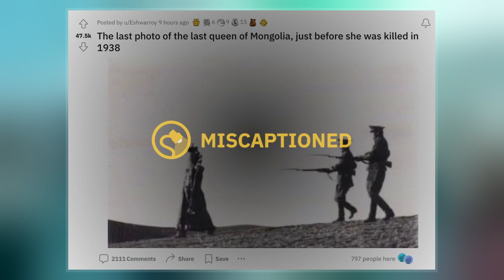Stalinist Repressions In Mongolia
The Stalinist repressions in Mongolia  refers to an 18 month period of heightened political violence and persecution in the Mongolian People's Republic between 1937 and 1939. The repressions were an extension of the Stalinist purges  unfolding across the Soviet Union around the same time. Soviet NKVD advisors, under the nominal direction of Mongolia's de facto leader Khorloogiin Choibalsan, persecuted thousands of individuals and organizations perceived as threats to the Mongolian revolution and the growing Soviet influence in the country. As in the Soviet Union, methods of repression included torture,  trials, executions, and imprisonment in remote forced labor camps, often in Soviet gulags.  Estimates differ, but anywhere between 20,000 and 35,000 "enemies of the revolution" were executed, a figure representing three to five percent of Mongolia's total population at the time. Victims included those accused of espousing Tibetan Buddhism, pan-Mongolist nationalism, and pro-Japanese sentiment.